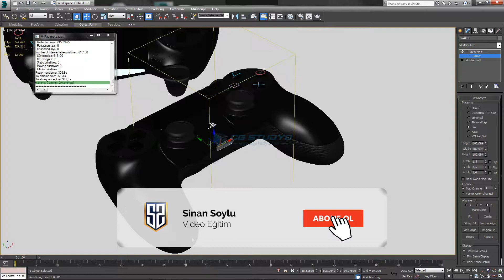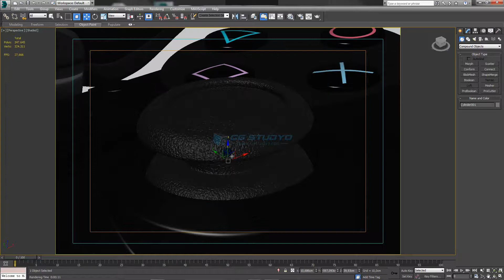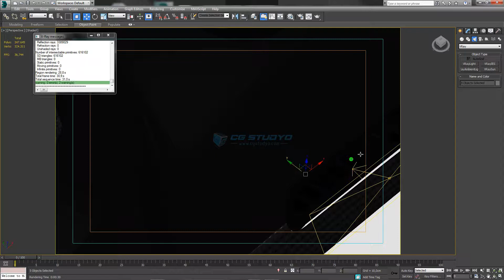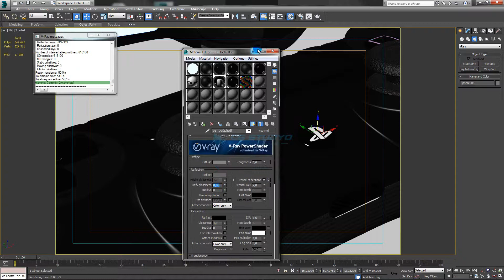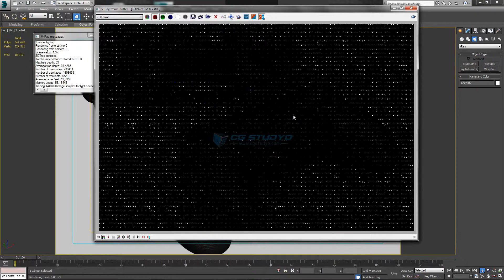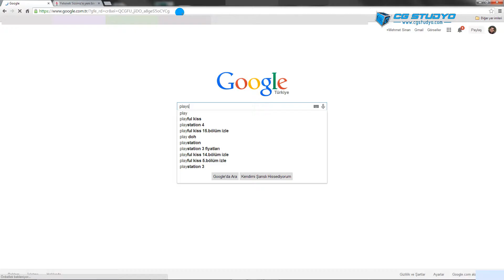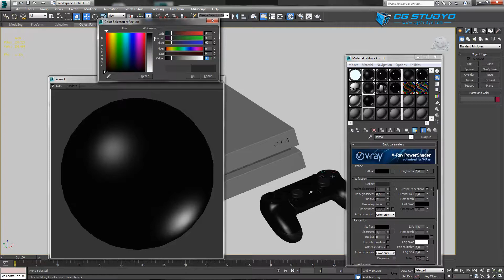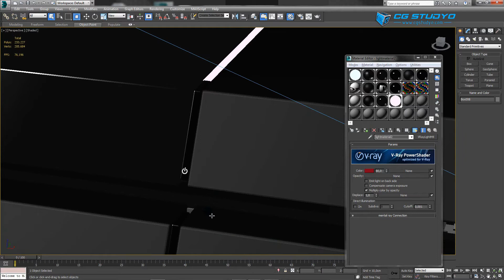3ds Max Playstation 4 Modelleme | Ders 23 (Modelleme+Kaplama+Işıklandırma+Render Eğitimi)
3dsmax ile Playstation modelleme dersinin 23. bölümünde dualshock kontrolcüsünün ve ana gövdenin vray materyallerini hazırlamaya devam ediyoruz.

►►►Bu derste hangi eğitimleri gördük:
Vray Materiallerinin oluşturulması
Metal vray material yapılması
3dsmax de merge yapılması

       Şimdi ise bir kanal hayal ettim. Bir eğitim videoları kütüphanesi.. İçinde Photoshop dan 3dsmax e, Premier Pro dan After effecte kadar daha bir çok programa ait  eğitim videosunun olduğu bir kanal… Elinizin altındaki gizli sanal bir okul olsun istedim. Yani öğrenmek istediğiniz bütün programları bulabileceğiniz, herkese açık bir platform.. Herkesin faydalanabileceği bir kütüphane kurmak istedim.. Herkes, kendi öğrenmek istediği programın raflarına uğrayıp, istediği bilgiyi alsın ve sürekli aktif bir kanal olsun istedim.